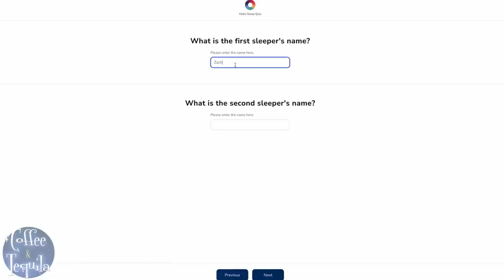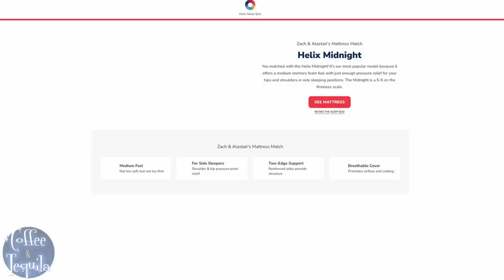Let's brunch chat and rant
Coffee & Tequila
Brunch chat and rant

Alastair @alastairjpatton
Zach @adventuresofzachandb